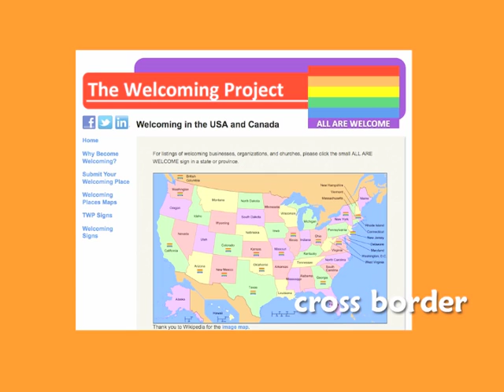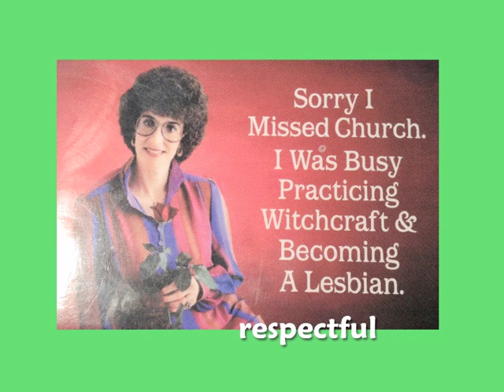PKN Gibsons #6 Laurie McConnell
Laurie McConnell introduces Gibsons to the Sunshine Coast gay community. Watch the whole presentation. At 6:37 something magical happens.